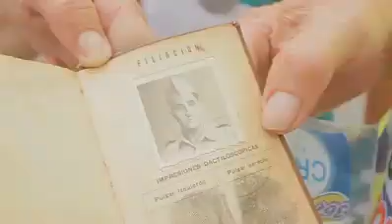Un pequeño paraiso de Colombia llamado Guadalajara de Buga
Si lo tuyo son los documentales  de naturaleza, ciencia, cultura y deportes, esta es tu mejor opción, ya que Natural Planet te ofrece una buena cantidad de videos y completos en nuestro idioma
Para que te des una idea de la variedad, hay videos sobre animales, naturaleza, ciencia  y deportes por lo que siempre encontrarás uno interesante para ver.